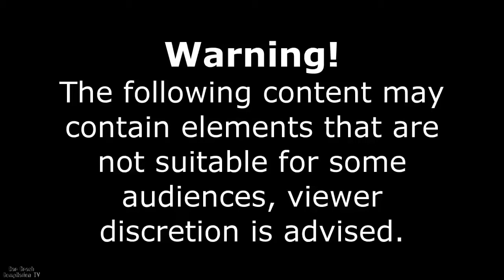👉Car Crash Compilation 🔞 2020👈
The extreme Car Crashs Compilation 2020 car crashes at russia and amarica car crash compilation